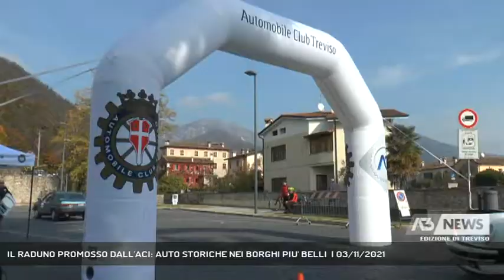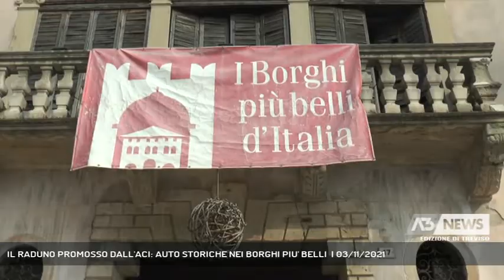IL RADUNO PROMOSSO DALL'ACI: AUTO STORICHE NEI BORGHI PIU' BELLI | 03/11/2021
A3 NEWS Treviso 03/11/2021 - FOLLINA - A Follina domenica scorsa la prima edizione del raduno "Ruote nella storia" che ha abbinato la passione per le auto storiche con quella per il territorio e le sue bellezze.  || La partenza da piazza Duomo, a Treviso, l'arrivo a Follina, per conoscere da vicino i suoi tesori. Protagonisti, gli equipaggi delle auto d'epoca che hanno preso parte alla prima edizione di "Ruote nella storia", il raduno promosso dall'Aci, Aci Storico e associazione "Borghi più belli d'Italia". La manifestazione, che ha ottenuto un ottimo successo di partecipanti, puntava ad abbinare la passione per le auto storiche con quella per il territorio, i suoi paesaggi, il patrimonio storico culturale e l'enogastronomia. Nell'Alta Marca, come nel resto della provincia, si sta cercando di promuovere il ritorno dei visitatori dopo la fase acuta della pandemia. - Intervistati ANGELO CENTOLA (Direttore Aci Treviso), MICHELE BENI (Presidente Aci Treviso), MARIA CRISTINA SCALET (Guida turistica), GIANMATTEO RIZZI (Consigliere comunale Follina) (Servizio di Lina Paronetto) - Segui Antenna Tre anche sul digitale terrestre! Visita il sito